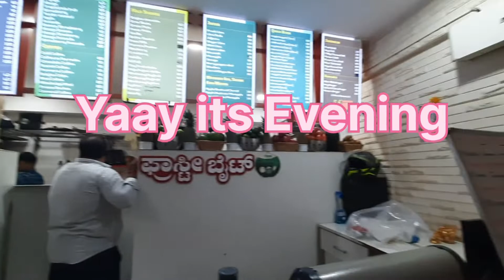GYM AND CHEAT MEAL | VLOG | BENGALURU